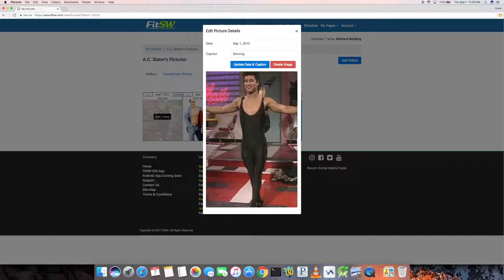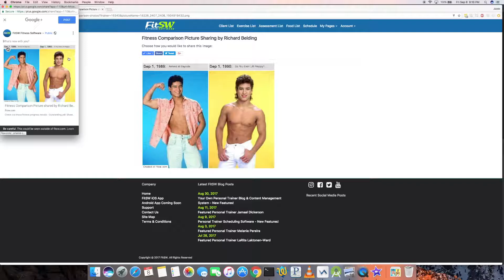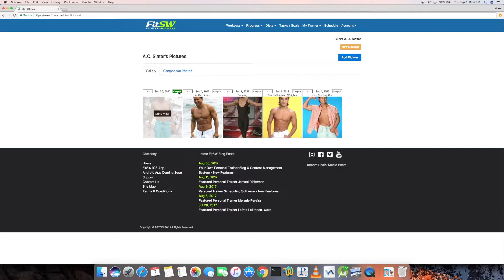Create Before & After Fitness Photos Quickly and Easily with FitSW.com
FitSW.com allows you to upload, manage and store fitness progress photos and then turn them into before & after fitness comparison photos at the click of a button.  Manage all this from the Pictures Manager at fitsw.com.

More Info on FitSW:
Fitness Tracking Software for Personal Trainers. Keep fitness clients motivated with graphical fitness progress tracking & create workouts + diets for all your clients.

Software for Personal Trainers - Keep your clients engaged and motivated with graphical fitness & goal progress tracking. Easily create and plan workouts & diets for all your clients that can be reviewed anytime from anywhere.

Improve Efficiency & Effectiveness - Manage multiple clients, their workout plans, progress, diets, and exercise demo's all in one central location. Quickly create, modify, and copy workout & diet plans allowing you to grow your business.

Stay Organized and Connected - FitSW creates a one-stop-shop for you and your clients to share. Manage client goals, exercise demos, schedules, client contracts, PAR-Q's, progress pictures, and an exercise library all in one central location.